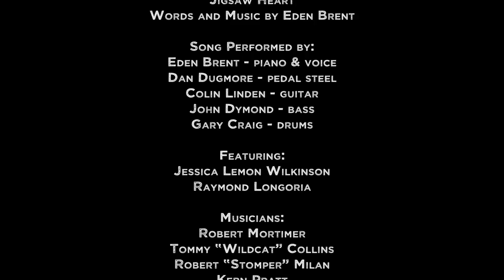Eden Brent "Jigsaw Heart" (Official Video - full credits)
Captured near Rolling Fork in sweltering Mississippi July heat, "Jigsaw Heart" weaves Brent’s performance with a story of broken hearts and new beginnings. Song and story unfold in the fertile Delta landscape, rich with the roots of American music.

From the album "Jigsaw Heart" produced by Colin Linden available on Yellow Dog Records
Song Written and Performed by Eden Brent - piano & voice
Dan Dugmore - pedal steel
Colin Linden - guitar
John Dymond - bass
Gary Craig - drums

Video Credits:
Directed by Aaron Phillips
Produced by Robbie Fisher, Fisher Productions, LLC
Camera by Arron Phillips and Robby Piantanida
Jib Operated by Don Warren
Grip - Kelly Gan
Starring: Jessica Lemon Wilkinson & Raymond Longoria
With: Tommy 'Wildcat" Collins; Robert "Stomper" Milan; Robert Mortimer; Kern Pratt